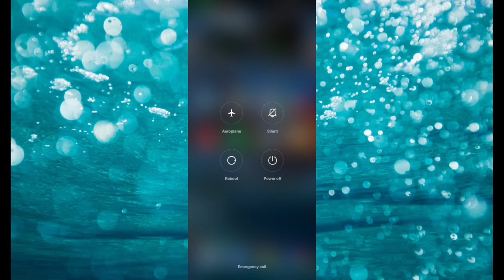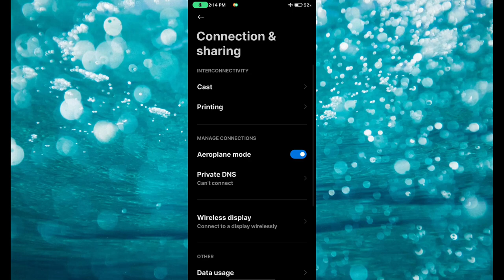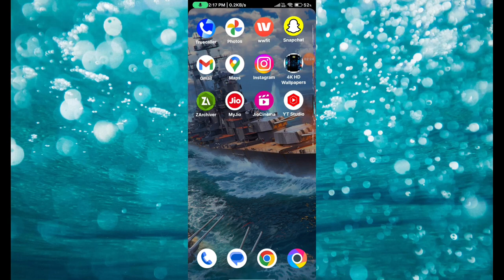Efootball 2024 Access Is Currently Limited Due To High Server Load | Access Is Limited Problem Solve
efootball 2024 access is currently limited
efootball 2024 access is currently limited due to high server load
efootball 2024 access is currently limited malayalam
efootball 2024 access limited
efootball 2024 access denied
efootball 2024 access is currently limited ios
efootball 2024 access problem
efootball 2024 access
efootball 2024 early access
efootball 2024 mobile access is currently limited
efootball 2024 limited access problem
efootball 2024 mobile early access
efootball 2024 mobile access
efootball 2024 mobile access limited